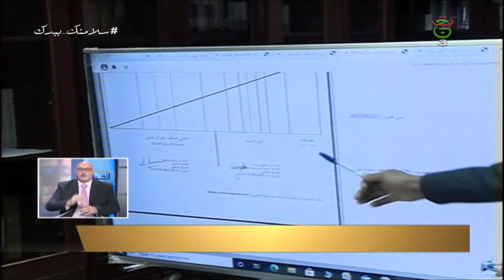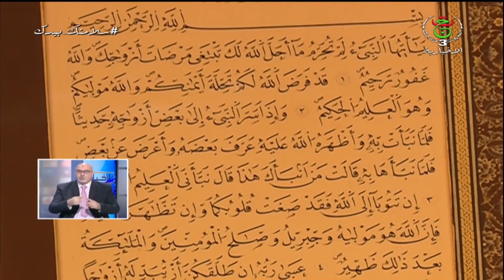نشرة أخبار 07:00 صباحا| الأحد 28 فيفري 2021